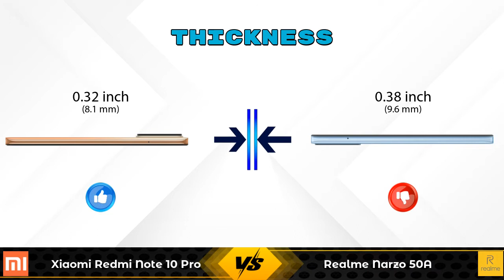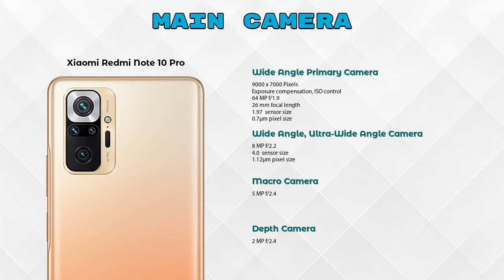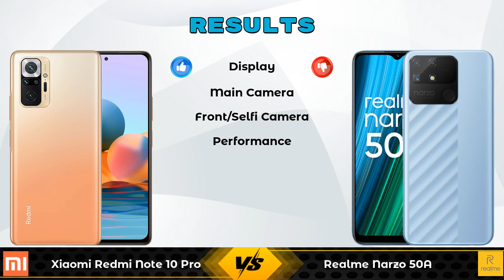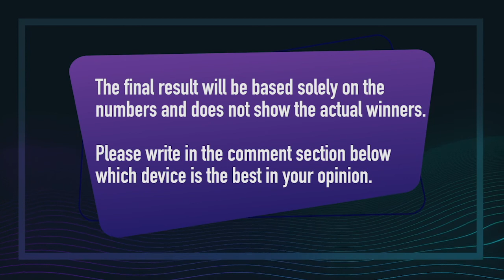Xiaomi Redmi Note 10 Pro Vs Realme Narzo 50A - Full Comparison [Full Specifications]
In this Video we are Comparing Xiaomi Redmi Note 10 Pro Vs Realme Narzo 50A with [Full Specifications].

Variant Details:
8 GB / 128 GB - 18999
6 GB / 64 GB - 17605 (Flipkart)
6 GB / 128 GB - 17499 (Amazon)

Variant Details:
4 GB / 64 GB - 11499
4 GB / 128 GB - 12499 (Flipkart)

Xiaomi Redmi Note 10 Pro 8GB RAM Vs Realme Narzo 50A full specifications
Realme Narzo 50A Vs Xiaomi Redmi Note 10 Pro 8GB RAM full specifications
Xiaomi Redmi Note 10 Pro 8GB RAM Vs Realme Narzo 50A comparison
Realme Narzo 50A Vs Xiaomi Redmi Note 10 Pro 8GB RAM comparison
Xiaomi Redmi Note 10 Pro Vs Realme Narzo 50A comparison
Xiaomi Redmi Note 10 Pro Vs Realme Narzo 50A